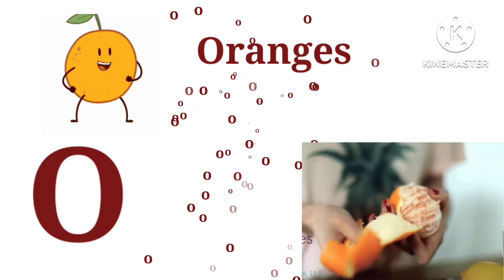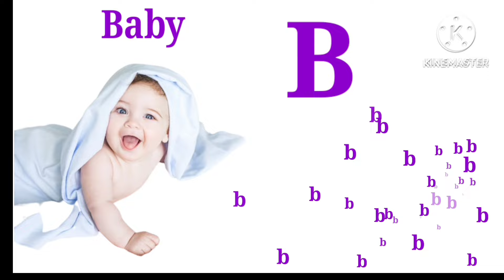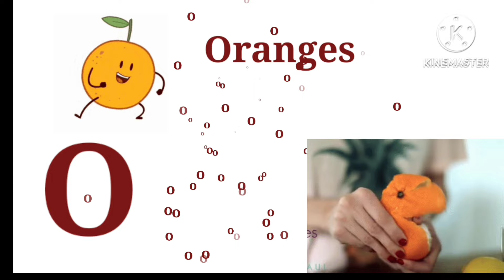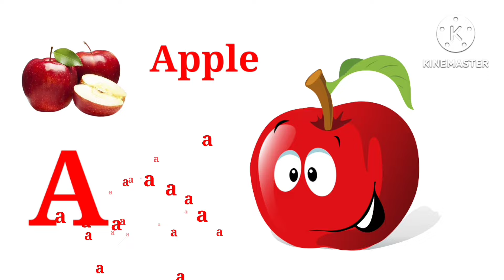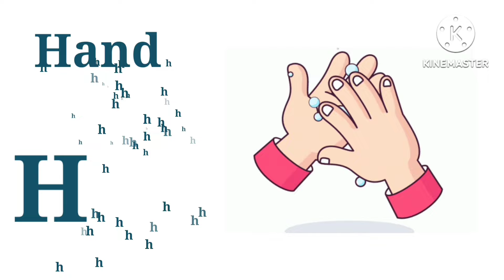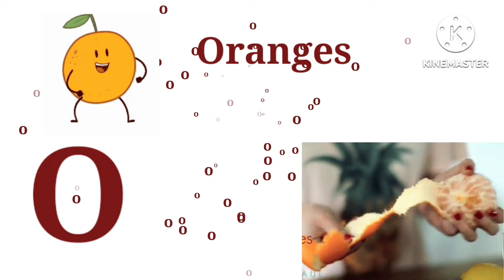abc song, alphabet songs, alphabet song for kids, alphabet song, kids songs, nursery rhymes, abc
Your query

abc song,
alphabet songs,
alphabet song for kids,
alphabet song,
 kids songs,
 nursery rhymes,
 abc,
phonics,
 alphabet,
letters,
graphemes,
phonemes,
kids, tv,
123,
reading,
children,
children's,
 child,
learning,
education,
preschool,
英語,
フォニックス,
 ABCの歌,
videos,
こどものうた,
baby, babies,
kindergarten,
letter,
 sounds,
toddlers,
 original song,
Infant,
School,
Family,
phonics songs,
phonics song,
 phonics song for kindergarten,
 kidstv123,
abc phonics,
 フォニックスソング,
파닉스송,
Phonics Song

abc

Learn alphabet

Colours name

Abc rhymes

Hindi varnamala

Moral stories

Animals name

Kids vocabulary

Learn numbers